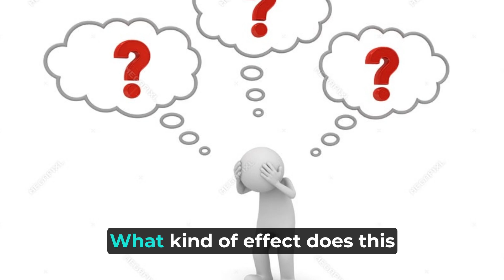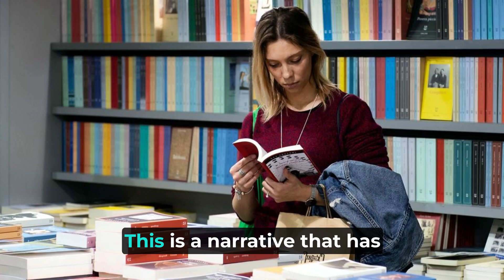Revealed: Obama's Past Love Letters Stir Controversy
Join us as we delve into the unexpected revelation about former President Barack Obama's past love letters. This video provides an in-depth analysis of the unfolding story. Stay informed with our comprehensive coverage of this intriguing development.